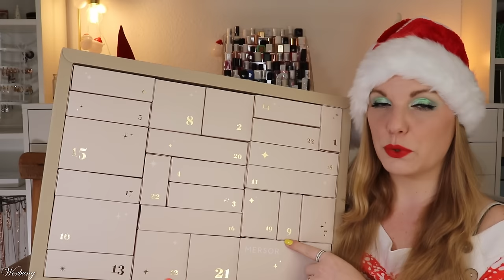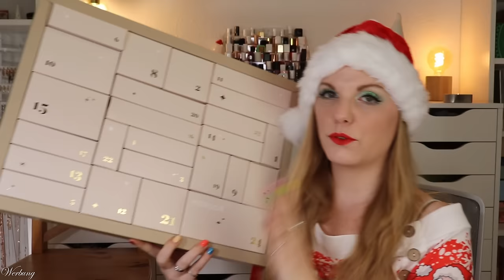SO EDEL? MERSOR Adventskalender 2023 | Unboxing | Inhalt | Beauty & Lifestyle | Claudis Welt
Heute habe ich den Mersor adventskalender 2023 für euch.

AKTUELLES:
Spare 20 % auf alles (außer Adventskalender) bei Purish:
     Code: claudiswelt20 (*)
Spare 15 % auf den Nabla Cosmetics Adventskalender bei Purish:
     Code: claudiswelt15 (*)
Spare 5 % auf die essence & Catrice Adventskalender Bundles bei Purish:
     Code: claudiswelt5 (*)
Spare 20 % auf den Adventskalender L und Mixed bei Just Spices

00:00 Ho Ho Ho ihr Lieben!
01:03 Box 1
01:40 Box 2
02:13 Box 3
02:56 Box 4
03:58 Box 5
04:19 Box 6
05:29 Box 7
06:01 Box 8
06:27 Box 9
06:53 Box 10
07:19 Box 11
08:23 Box 12
08:57 Box 13
09:41 Box 14
10:22 Box 15
10:43 Box 16
11:43 Box 17
12:44 Box 18
13:18 Box 19
14:26 Box 20
15:00 Box 21
15:28 Box 22
15:52 Box 23
16:41 Box 24
17:31 Mein Fazit

Liebe Grüße
Claudi